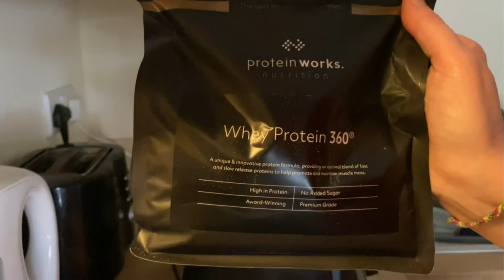A Week In A Life Vlog - It Takes An Unexpected Turn!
Join me for a week in the life which takes a very unexpected turn due to mental health issues.
I do get some goodies from an Asian supermarket and also eat a very nice burger.